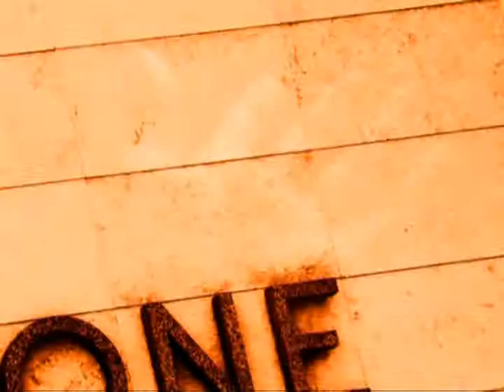the one i love (cover)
Tribute to REM.
Homenagem ao REM.